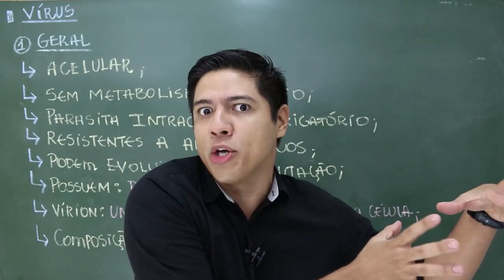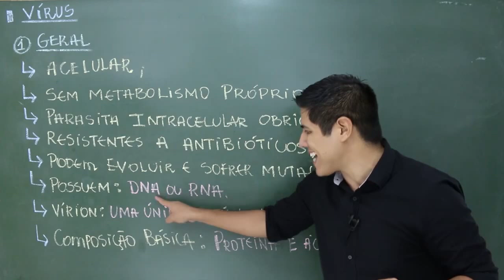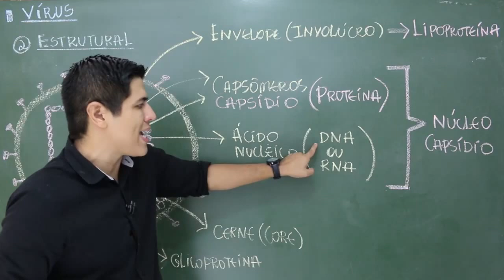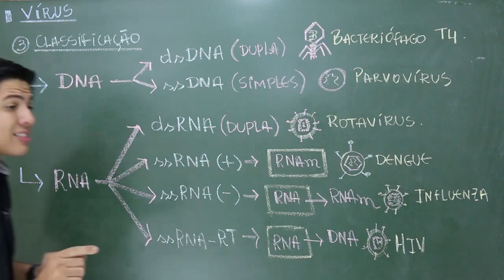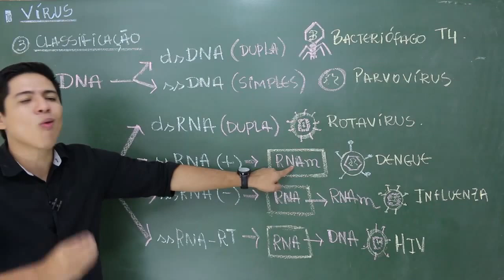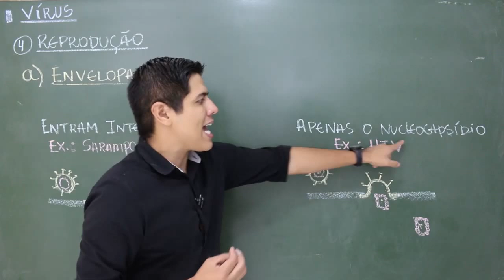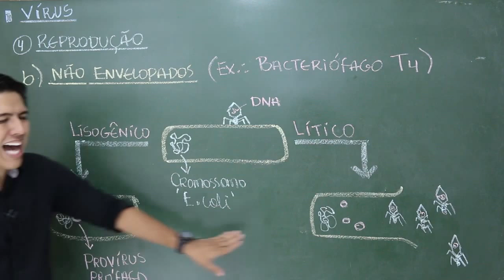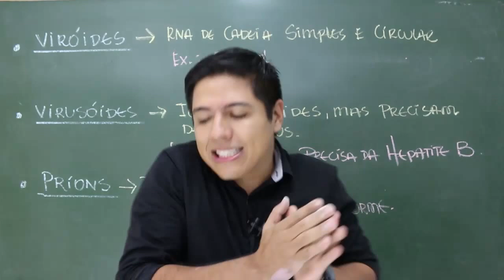VÍRUS - MICROBIOLOGIA - Prof. Kennedy Ramos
Nessa vídeo aula vou falar sobre ESTRUTURA E REPLICAÇÃO VIRAL, assim como vou falar de VIRÓIDES, VIRUSÓIDES E PRÍONS.